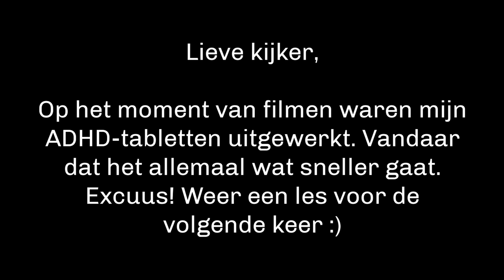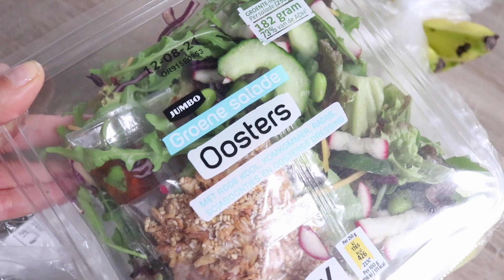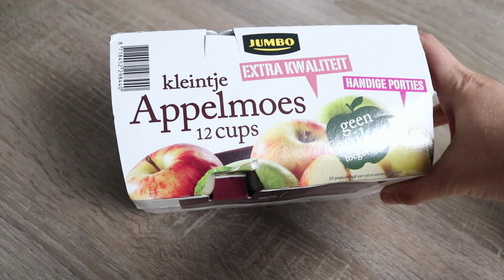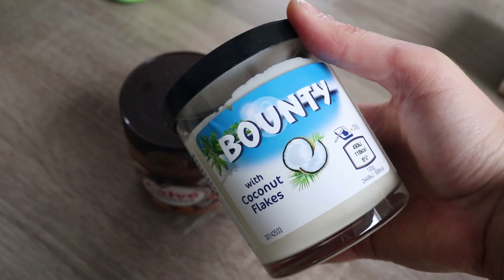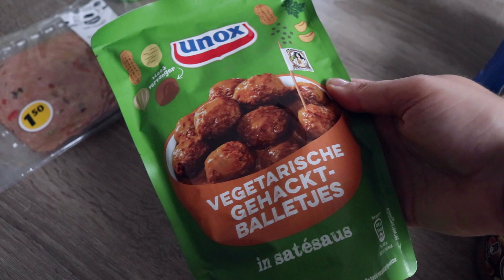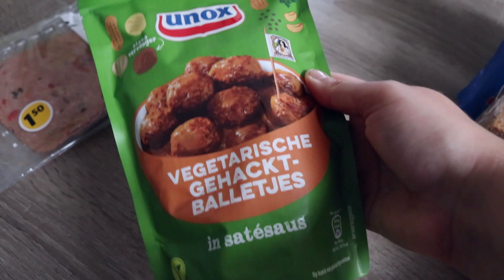BOODSCHAPPENVLOG - Week 32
Hallo allemaal :) Welkom bij deze nieuwe video. Vandaag heb ik een video voor je waarin ik mijn boodschappen laat zien van week 32. Kijk je mee?

xxx